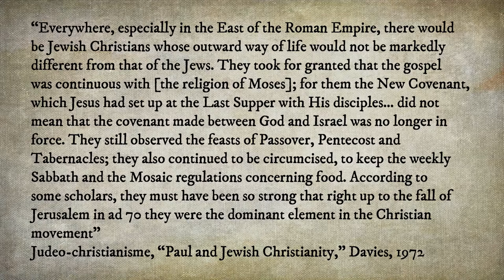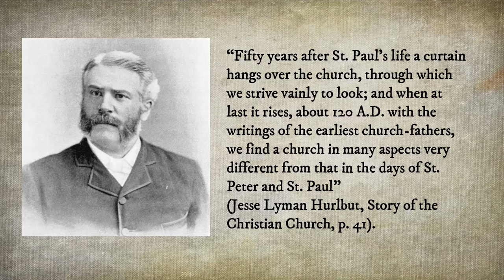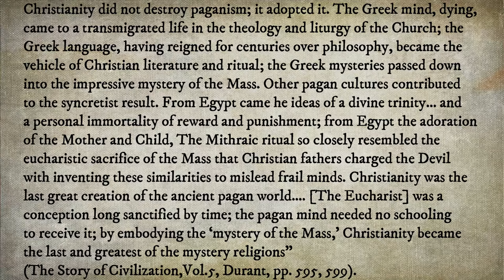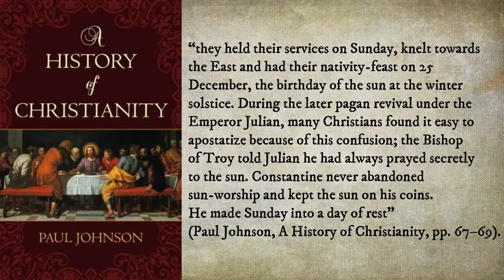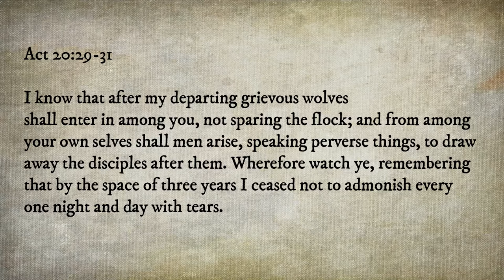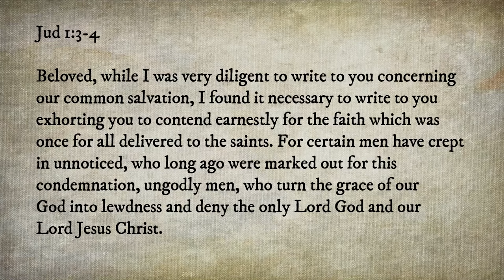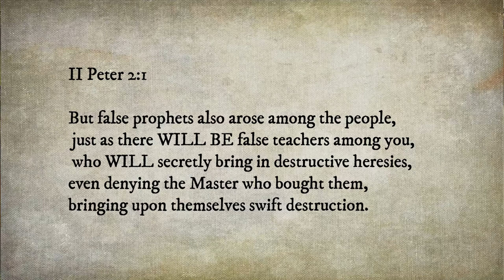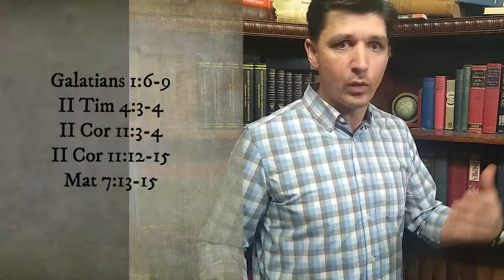What is Hebrew Roots?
Is the Hebrew Roots movement simply a branding gimmick to try and lure Christians in joining Judaism?  Or is Hebrew Roots the original Torah centered church that Jesus Christ (Yeshua Messiah) built? Watch and decide for yourself.

My Hebrew Roots Credits:
Executive Producers: Me, Myself and AJ
Co-writers: Abraham, Joseph and AJ
Editor in Chief: Joe

Recommended Books, articles and publications on this teaching:
Samuele Bacchiocchi, From Sabbath to Sunday, 1977
Rufus M. Jones, The Church’s Debt to Heretics, 1924

Bibliography and scripture list:

Davies,W.D. (1972) Paul and Jewish Christianity.
Gibbon,E. (1788) Decline and Fall of Roman Empire.chap. 15, sec. 1, p. 353
Hurlbut,J.L. (1967) The story of the Christian Church. pp. 41
Brown, D. (2003) The Da Vinci Code, pp 232, Knopf Doubleday.
Durant,w.& A. (1935) The story of Civilization. Vol.5 pp. 595,599.
Johnson,P. (1976) A History of Christianity. pp. 67-69. Touchstone.
Acts 20:29-31
Jud 1:3-4
2 Peter 2:1
2 Tim 3:13-17
Galatians 1:6-9
II Tim 4:3-4
II Cor 11:3-4
II Cor 11:12-15
Mat 7:13-15